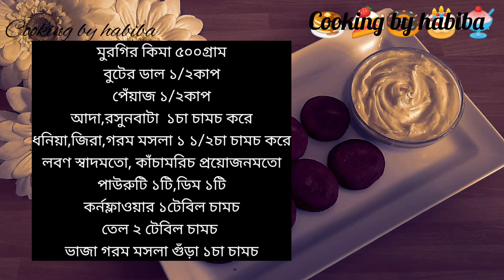Chicken tikka kabab|||চিকেন টিকিয়া কাবাব|||how to make chicken tikka kabab recipe bangla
5 July 2020

Ingredients:

Chicken qeema 500kg
Split chickpeas ½cup
Onion½cup
Ginger garlic paste 1tsp each
Cumin coriander hot spices 1½tsp each
Salt to taste
Greenchili as needed
Bread 1pcs
Egg 1pcs
Cornflower 1tbls
Fried hot spices powder 1tsp
Oil 2tbls

chicken tikka kabab
চিকেন টিকিয়া কাবাব